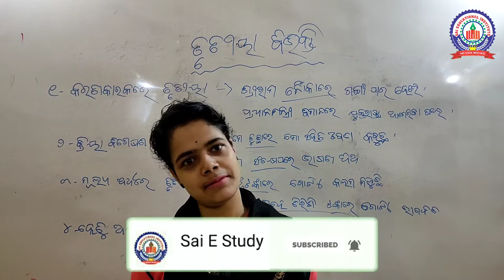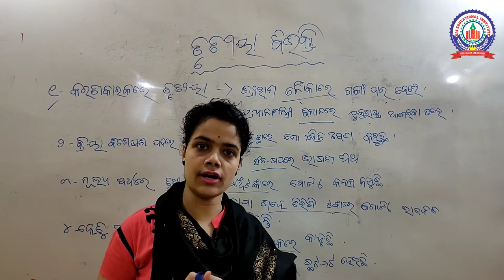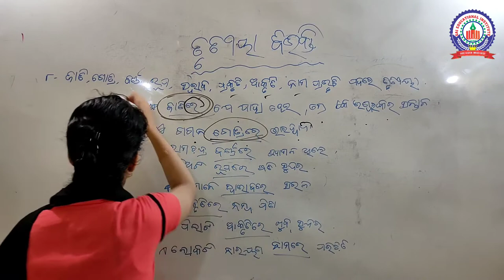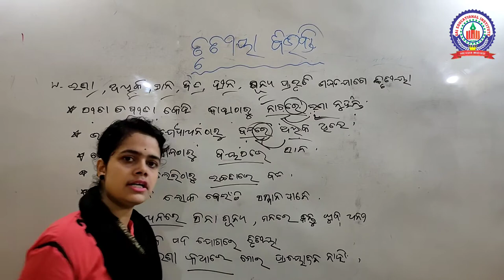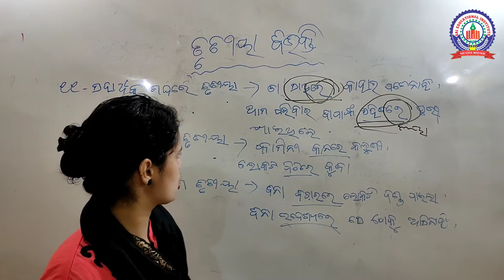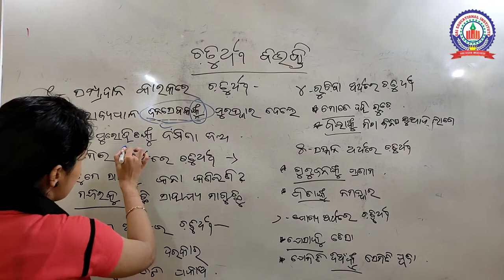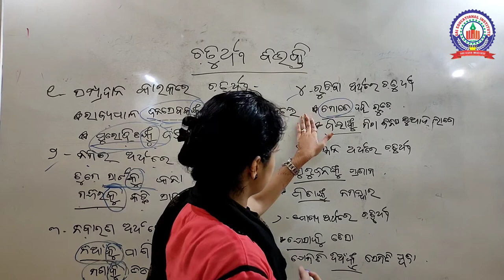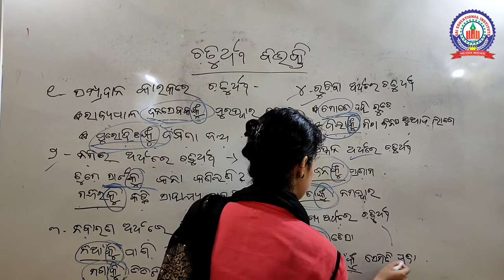Odisha B.Ed / CT Entrance 2020 Odia Grammar (ବିଭକ୍ତି-2) By Sasmita Mam !! SAI E Study !!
For coaching assistance contact 👇👇

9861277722 (take admission any courses after proper enquiry and if satisfied with all facilities then you admission)

1- All Latest Educational Updates.
2- Latest Job Updates.
3- Both online and physical classes for all kind of TEACHING EXAM/COMPETITIVE EXAM/TECHNICAL JOB EXAM/SCHOOLING TUTORIALS COACHING.
4- Govt. New Policies & it's analysis.
5- All classes PDF materials and Question Practice set. (Both Online & Offline Tests)
6- All Doubt Clearing Session available.

Sai E Study is a family of SAI EDUCATIONAL INSTITUTE & it's Teachers.🙏